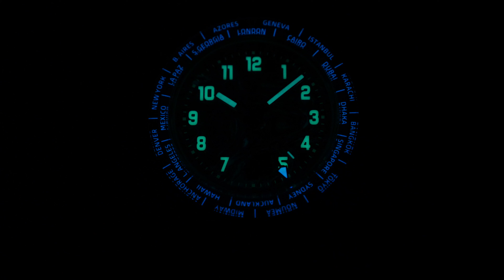Zelos Thresher Damascus Unboxing